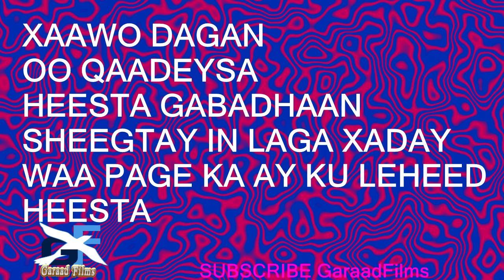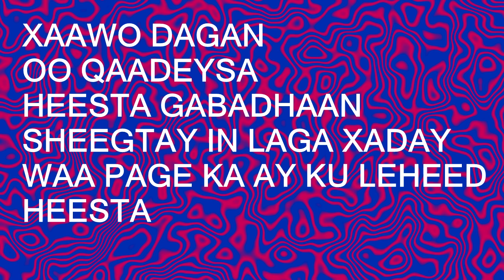Tuug Faneed: Fanaanada Xaawo dagan oo gabar saxibteed Hees ay ka xaday la qaaday Dayax&Keeyoow